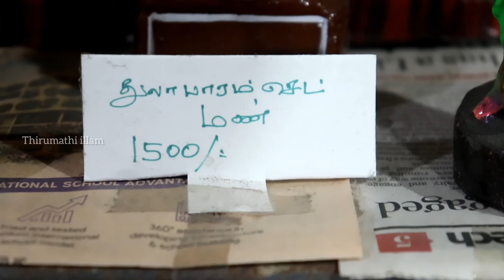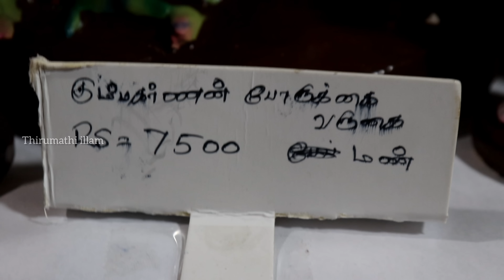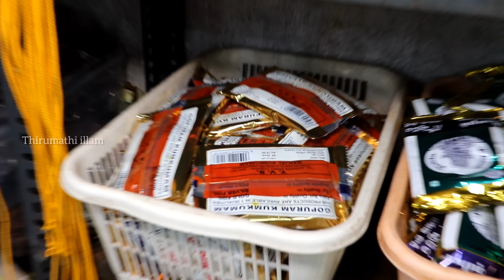இந்த நவராத்திரி கு புது விதமான கொலு பொம்மைகள் & கொலு படி || MYLAPORE VIJAYA STORES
ADDRESS
SRI VIJAYA STORES
New No.78, Old, 24, N Mada St, next to Indian Bank Mylapore Branch, Mylapore, Chennai, Tamil Nadu 600004